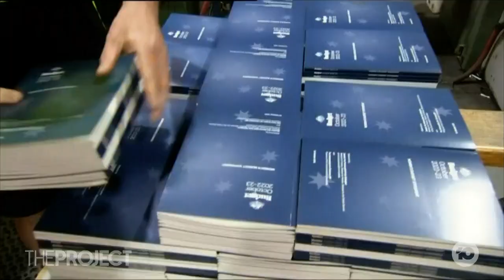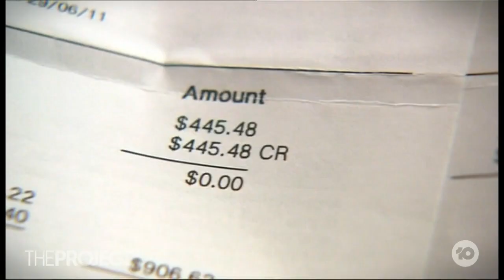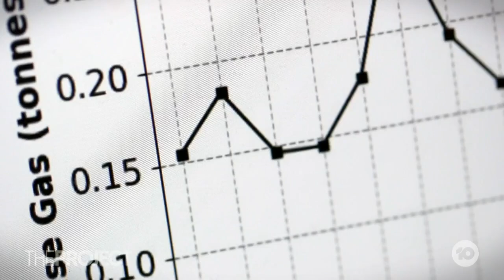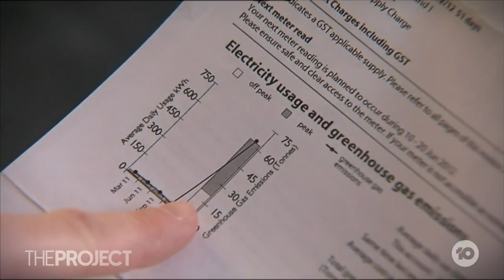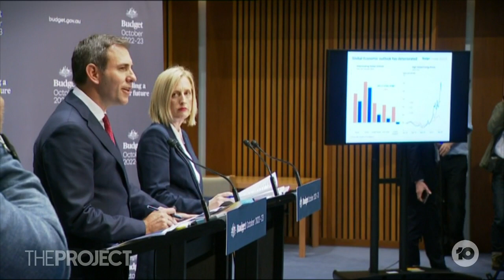Federal Budget: Jim Chalmers On How Labor Is Tackling Cost Of Living I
Energy prices are set to rise quite steeply over the next year, and with the budget last night, the government has said it will take action. But what are they doing, and why did they promise that energy prices would fall this year? Treasurer Jim Chalmers explains.